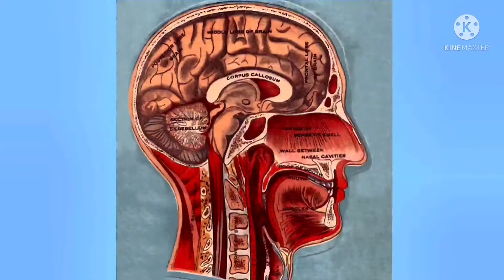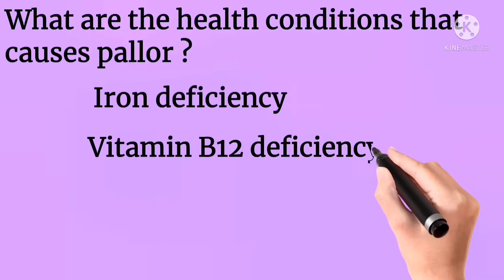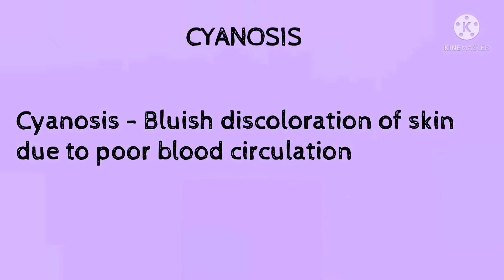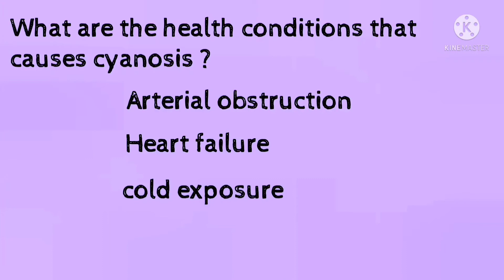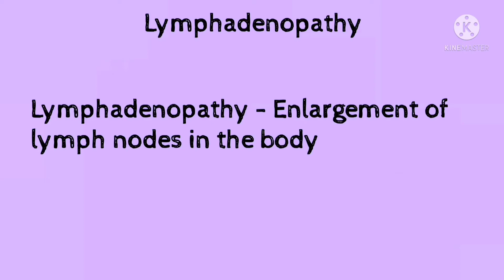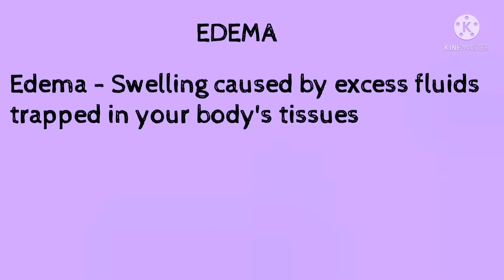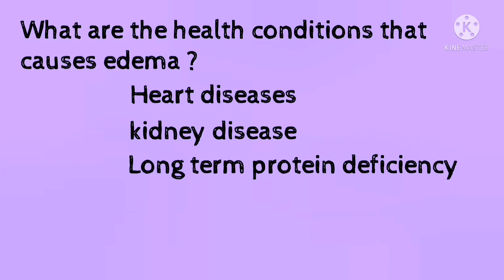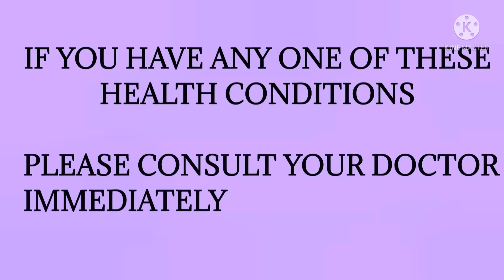7 signs that indicates your body is in danger !!! | English | Dr.AKM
Track : Lost Sky - Fearless part 1 & part 2 (feat. Chris Linton)